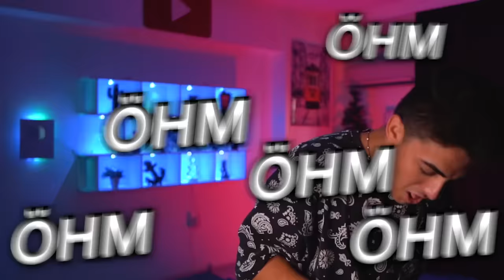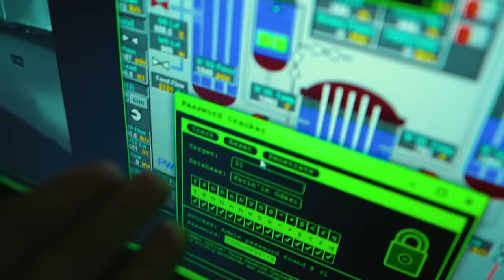OBUNGA GÜVENLİK KAMERALARINA YAKALANDI OBUNGA NEXTBOT FATİH CAN AYTAN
Türkiye'nin en gereksiz Youtube kanalına hepiniz hoş geldiniz. Ben Fatih Can Aytan. Bugün GECE 3'TE SAKIN OBUNGA OYUNUNU OYNAMAYIN OBUNGA NEXTBOT videosunda sizlerle beraber Nextbot karakterlerinden olan Barack Obama Obunga güvenlik kameralarına yakalandı. Bakalım başımıza neler gelecek :D. Güzel , eğlenceli , trend ve komik bir video oldu iyi seyirler.

İlginizi çekebilir;